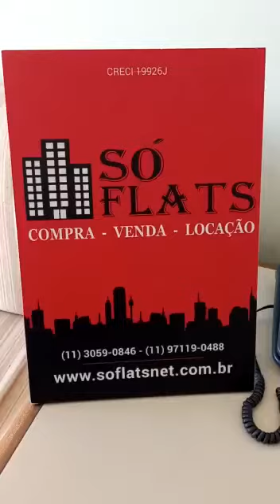Royal Ibirapuera Park - Lindo flat para quem busca excelente localização próx ao Parque Ibirapuera.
Cod: 41711

Royal Ibirapuera Park a 500 metros Dante Pazzanese de Cardiologia Instituto. A propriedade tem vista para a cidade é de 1 km de Ciccillo Matarazzo Pavillion. O estacionamento privado gratuito está disponível no local. O apartamento está equipada com um forno e um micro-ondas e há uma casa de banho privada. Uma TV de tela plana com canais a cabo é oferecido. Outras instalações do Real Ibirapuera Park incluem uma sauna e uma piscina exterior durante todo o ano. Parque do Ibirapuera é de 1,2 km de Royal Ibirapuera, enquanto São Paulo Centro Cultural fica a 1,5 km de distância. O aeroporto mais próximo é o Aeroporto de Congonhas, a 5 km da propriedade.

Esta acomodação de 01 quarto dispõe de TV de tela plana com canais a cabo, varanda e cozinha compacta com forno e geladeira, além de banheiros privativos com chuveiro e secador de cabelo. Além disso, você pode desfrutar de vista da cidade. Para sua comodidade, o estacionamento privativo gratuito está disponível.

 Quer saber mais? Entre em contato com a Sò Flats, pois temos o flat que você tanto procura.